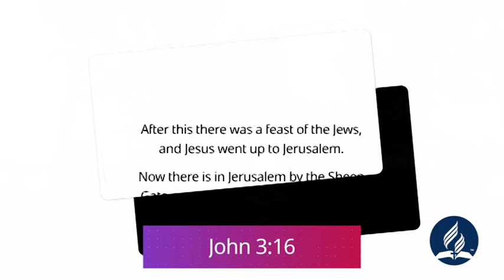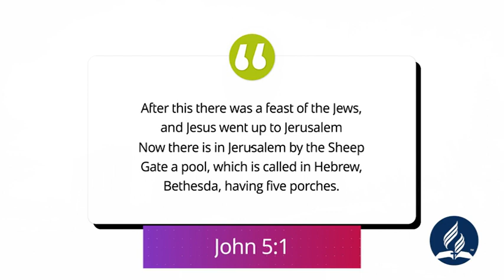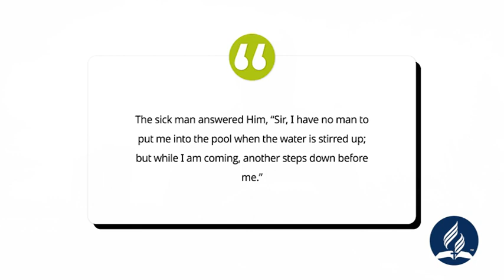24 October 2020: Divine Service with Pr. Blose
24 October 2020: Divine Service with Pr. Blose